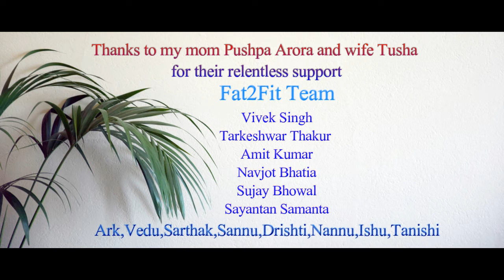Climb Stairs To Reduce Blood Pressure, Reduce Hypertension, Muscle Strength Postmenopausal Woman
Well we all know the benefits of aerobic exercise and resistance training but what if you lack the right kind of resources time or money to perform the same.Why not try climbing stairs.A new study demonstrates that stair climbing not only lowers blood pressure but also builds leg strength, especially in postmenopausal women with estrogen deficiencies who are more susceptible to vascular and muscle problems. The study results are published in February, 2018 in Menopause, the journal of The North American Menopause Society (NAMS).Climb Stairs To Reduce Blood Pressure, Reduce Hypertension, Muscle Strength  Postmenopausal Woman.Climb stairs to lose weight,Climb stairs to reduce blood pressure, climb stairs to increase lipid profile,climb stairs to reduce hypertension, climb stairs to increase muscle strength.

Few people would argue that exercise is good for you. But for postmenopausal women, identifying the right form of exercise to achieve the desired benefits without creating additional health problems is more complicated than it might seem to be. High-intensity resistance training, for example, is an effective intervention for reducing age-related loss of muscle strength in postmenopausal women. However, it also has the potential to increase blood pressure in middle-aged adults with prehypertension or hypertension.

Now you see Stair climbing, in contrast, offers the benefits of aerobic and resistance exercise for improving cardiorespiratory fitness and leg muscle strength in postmenopausal women. In addition it offers additional benefits for weight loss,improved lipid profiles, and reduced risk of osteoporosis.

A Study was conducted in Korean postmenopausal women who trained four days a week, climbing 192 steps two to five times a day.

In the article "The effects of stair climbing on arterial stiffness, blood pressure, and leg strength in postmenopausal women with stage 2 hypertension," results are provided from a study involving  The study concluded that stair climbing not only led to reductions in arterial stiffness and blood pressure but also increases in leg strength in hypertensive postmenopausal women. The link to the study is provided in the description below.

Music Credit1 :
By nobodyfilms

Kya hai Whey Protein|Benefits of Whey protein in Weight loss in Hindi|Whey Protein ke Fayde in Hindi

Himanshu Arora : Nutrition & Fitness Consultant